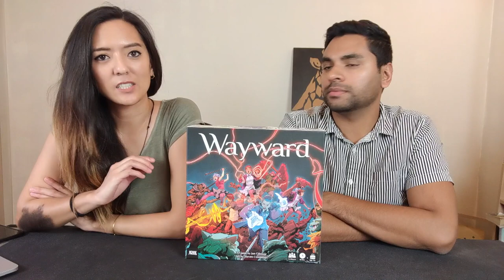WAYWARD - 2P - Playthrough & Review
*Full Disclosure: A review copy of the game was provided by the publisher.

Filmed a 2-player playthrough of "Wayward" published by IDW Games. Let us know what you think about the game in the comments section below!

JUMP:
00:28 - 05:19 - Overview
05:20 - 1:20:54 - Gameplay
1:20:55 - END - Review